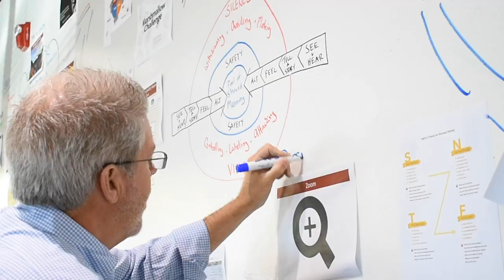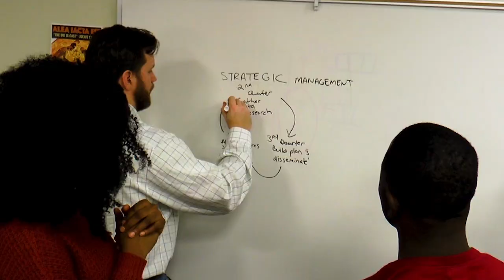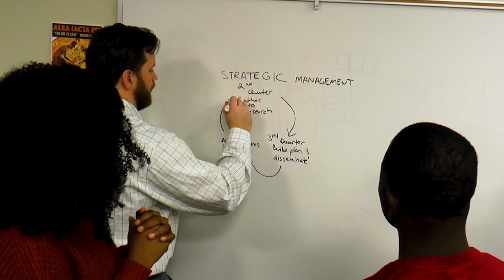How to Succeed in the Technology Field | UMBC Professional Programs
To succeed in the technology field, you must be open to improving your skills, loved what you do, and continue to learn. We sat down with Paul Buchanan, IT Specialist Tech Lead at Social Security Administration and he shared his insights on career success.

Claim your future in technology with a graduate degree in Technology Management from UMBC.